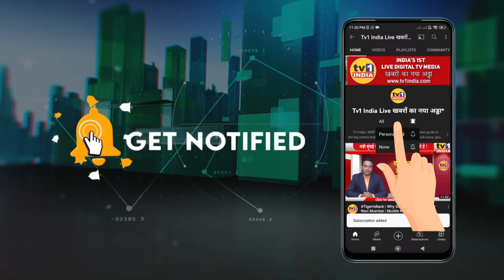GST On Grains | 16 जुलाई को एपीएमसी बंद | जीएसटी के खिलाफ उतरेंगे व्यापारी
एपीएमसी की अनाज मंडियों में जीएसटी का विरोध गरमा गया है. व्यापारियों के संगठन फाम, ग्रोमा और सीएमएआईटी ने अनाज पर 5 फीसदी जीएसटी लगाने का खुला विरोध करते हुए 16 जुलाई को भारत बंद करने का ऐलान किया है. आज ग्रोमा हाऊस में आयोजित ट्रेडर्स संगठनों की बैठक के बाद व्यापारी प्रतिनिधियों ने कहा कि मोदी सरकार के इस फैसले से जहां महंगाई 10 फीसदी और बढ़ जाएगी वहीं छोटे व्यापारी भी तबाह हो जाएंगे. इसका ज्यादा असर आम जनता पर पड़ेगा.